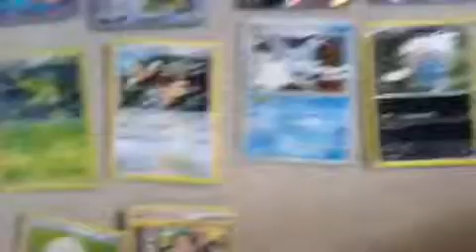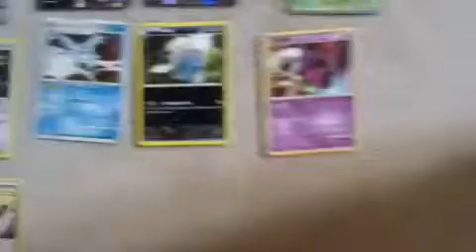My Pokemon cards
Credits:
Filming by AyuriXxheart !
Pokemon cards are property of me and Alice